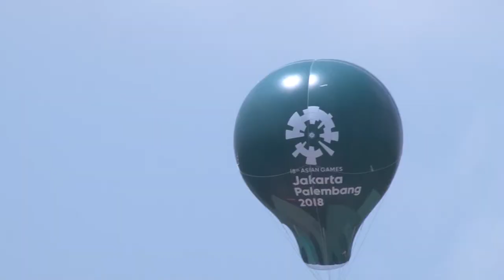สกู๊ปPride of Thailand “จูเนียร์” วิชยา ตรงเจริญชัยกุล นักหวดหนุ่มดาวรุ่งในศึกเอเชียนเกมส์2018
เมืองปาเล็มบัง ประเทศอินโดนีเซีย

ปิยะวัฒน์ เห็นประเสริฐ (ถ่ายภาพ/ตัดต่อ)
กรีก ทิพมาศ (รายงาน)